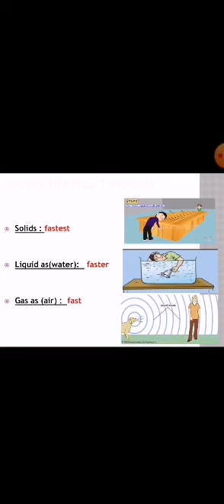Grade 2 science :Ch11:L3:How does sound travel?